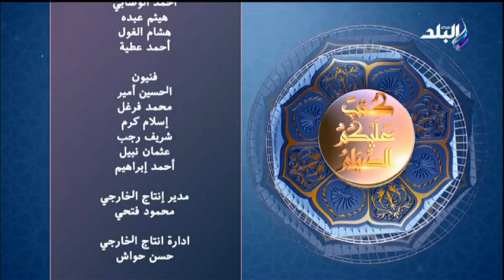كتب عليكم الصيام | مفتى الجمهورية يتحدث عن فضل العشر الأواخر من رمضان - 1 مايو 2021 - الحلقة الكاملة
كتب عليكم الصيام مع حمدي رزق - 1 مايو 2021 - الحلقة الكاملة
جزء من حلقة اليوم 1 مايو 2021 من برنامج كتب عليكم الصيام يقدمه الإعلامي حمدي رزق مع  مفتي الجمهورية الدكتور شوقي علام يناقش فيها العبادات المستحب القيام بها في العشر الاواخر من رمضان وما حُكم الاعتكاف في البيت بسبب كورونا وفضل العشر الأواخر من رمضان

برنامج كتب عليكم الصيام يقدمه الإعلامي حمدي رزق طوال أيام شهر رمضان مع مفتي الجمهورية الدكتور شوقي علام للرد على تساؤلات الإعلامي حمدي رزق وتساؤلات الجمهور خلال شهر رمضان.